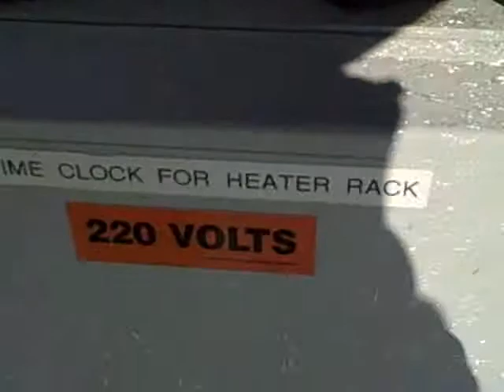snowday - MixerDrivers.com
No electricity for the battery chargers, so I had to turn on the time clock.
MixerDrivers.com